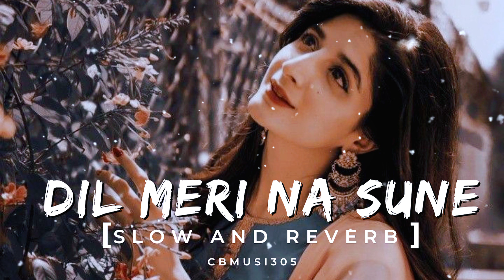Dil Meri Na Sune 🥰🎧 (Slow and Reverb) || Atif Aslam || Himesh Reshammiya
•Singer : Atif Aslam
•Lyrics : Manoj Muntashir,
•Choreography : Adil Shaikh
•Music Produced : Aditya Dev,
•Aditya Dev's Music Assistant : Gaurav Singh
•Himesh Reshammiya's Team : Suhas Parab,    Subhash Parab & Priyesh Vakil.
•Flute : Tejas Vinchurkar
•Sound Engineers : Salman Shaikh, Sakar
•Mixed and Mastered : Salman Shaikh at HR Musik Studio.

Song Lyrics :

Dil kho gaya, ho gaya kisi ka.., Ab raasta mil gaya, khushi ka.. Aankhon mein hai khwab sa, kisi ka.. Ab raasta mil gaya, khushi ka.. Rishta naya rabba, dil chu raha hai, Kheeche mujhe koi dore, teri ore..

Teri ore, teri ore, teri ore,
Hai rabba..teri ore, teri ore, teri ore
Teri ore, teri ore, teri ore, Hai rabba..teri ore, teri ore, teri ore
Kehte hai mere gaon mein,

Ek heer thi aur tha ek raanjha, Sacha ho dil to.., sau mushkilen ho Jhukta naseeba pao mein.., Ho ho..aanchal tera rabba;

Falak ban gaya hai, Ab iska nahi, koi ore, koi chore

Hai rabba..teri ore, teri ore, teri ore Hai rabba..teri ore, teri ore, teri ore